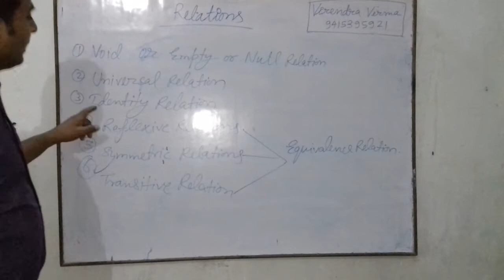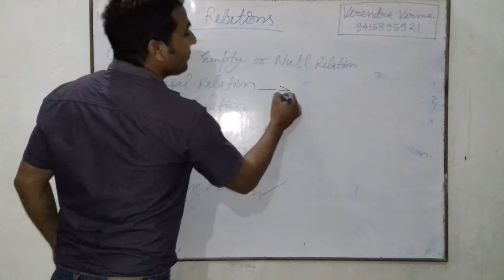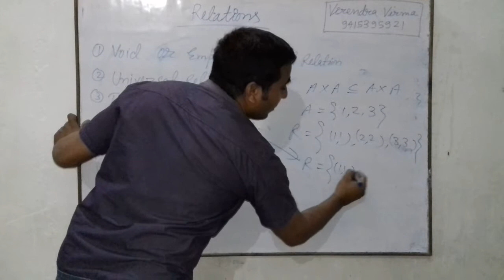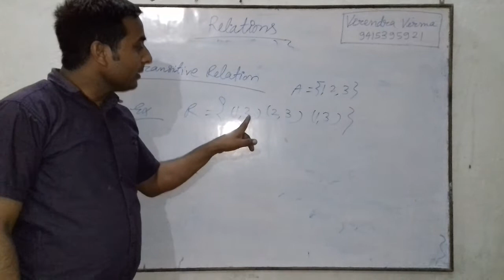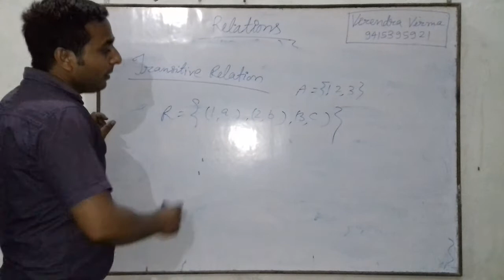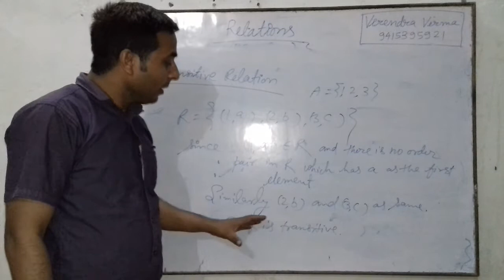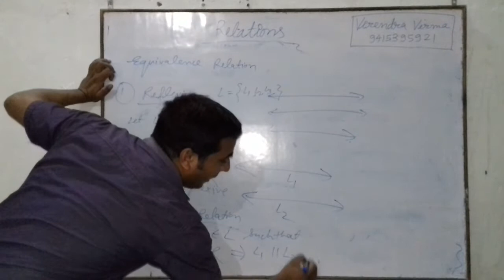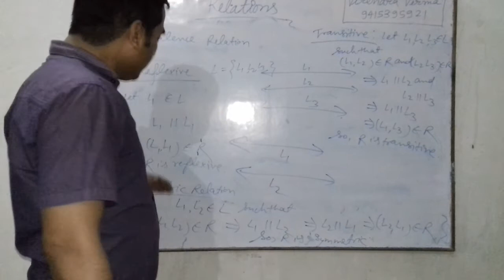Relations Part-2 (Maths)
For IIT-JEE, Xll & XI by Virendra verma Maths